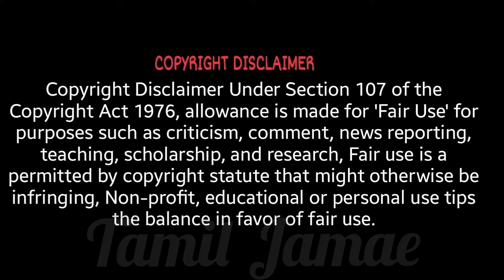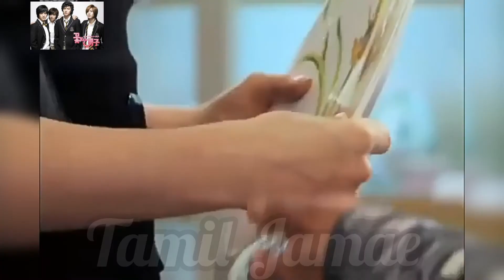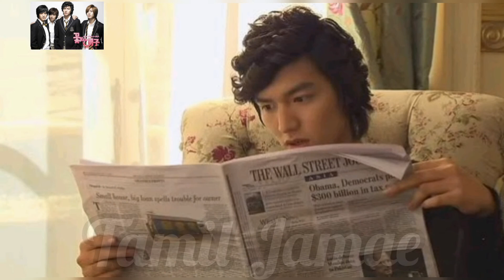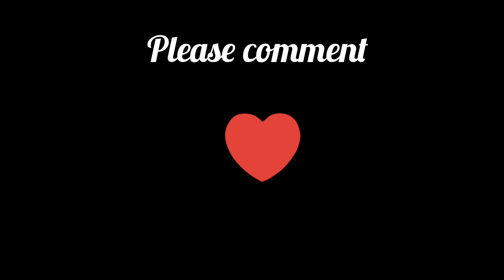[BOYS OVER FLOWERS] Korean drama in tamil | Episode 1-3